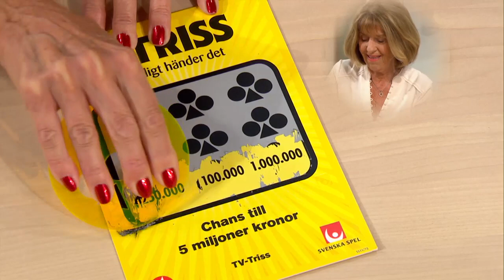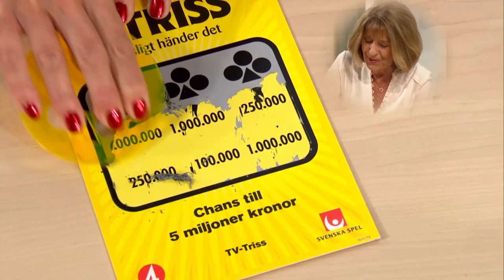Trissvinnaren: "Kommer sätta sprätt på pengarna!" - Nyhetsmorgon (TV4)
Nyhetsmorgon i TV4 från 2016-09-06: Gugge från Stockholm skrapar triss.